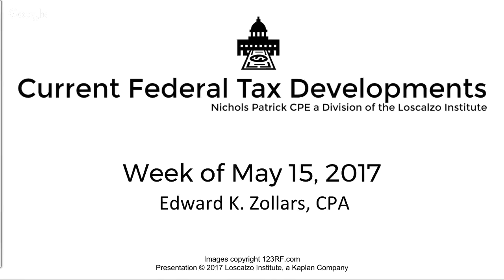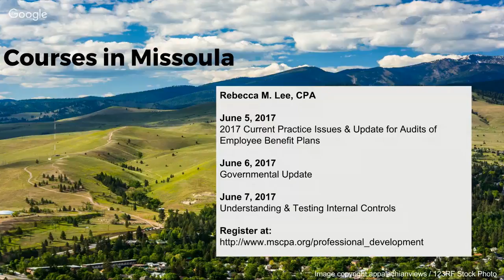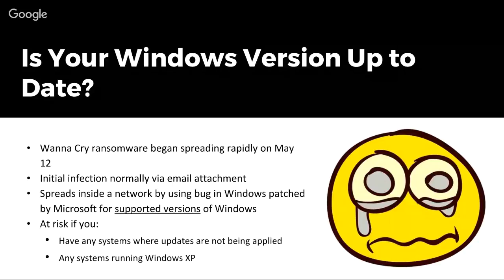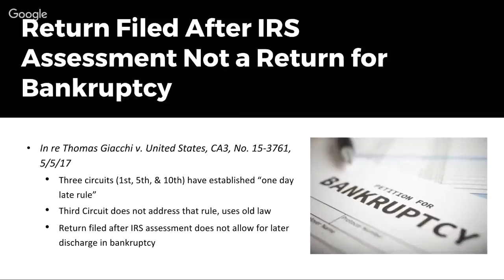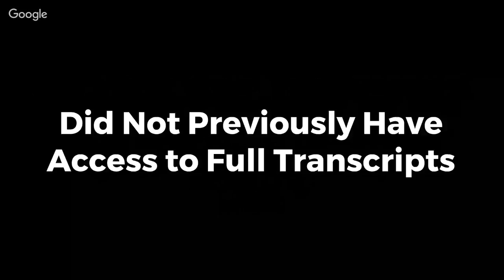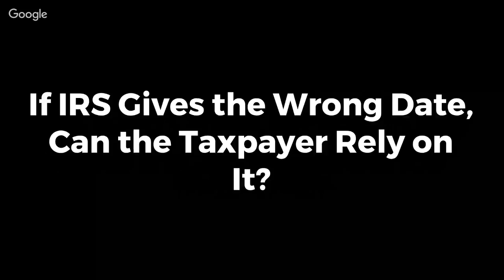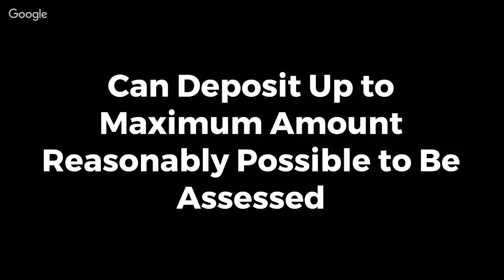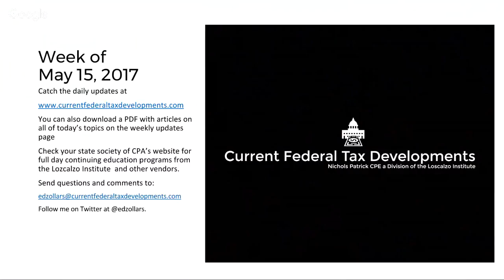Current Federal Tax Developments - May 15, 2017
Topics covered:

-Third Circuit decides around the “one day late” question for tax returns and bankruptcy
-IRS adds Get Transcript function to View Tax Account Information
-Taxpayer finds she couldn’t rely on the date the IRS gave her for filing a Tax Court petition
-FAA states that deposits cannot be transferred to a different taxpayer